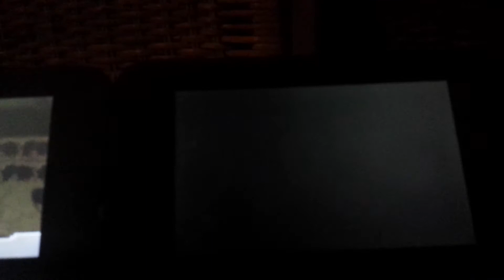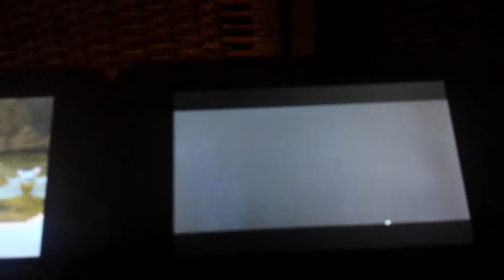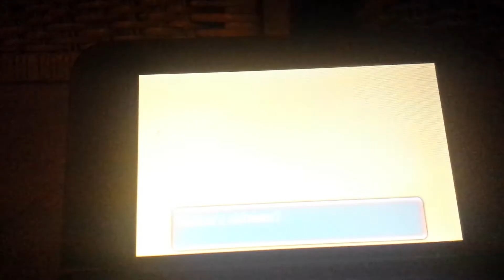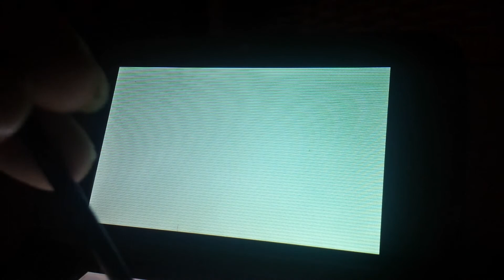Pokemon ORAS Live shiny wailmer (My first live on YT)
The return of Meh!